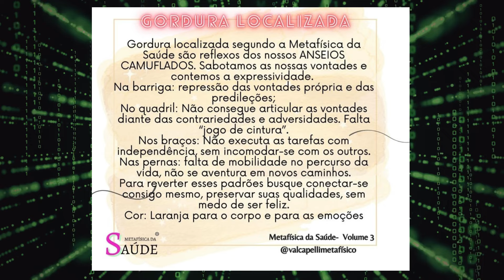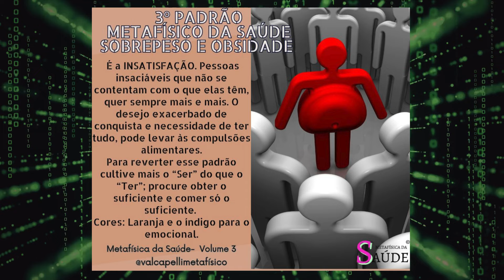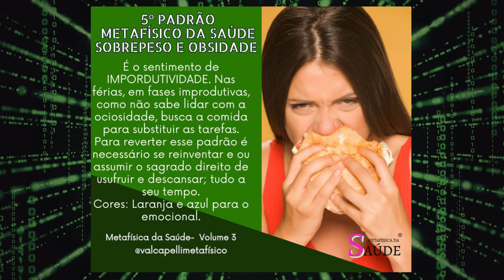VOCÊ TEM FOME DO QUE? Conhecendo os seis padrões da Metafísicos da Saúde da obesidade com Valcapelli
Conhecendo os seis padrões da Metafísicos da Saúde da obesidade e do sobrepeso, você pode procurar os alimentos emocionais que realmente saciam a fome do Ser. Comer o suficiente, fazer o necessário, livrar-se das amarras emocionais e libertar-se das prisões mentais.
Cor: Laranja.
Gordura localizada segundo a Metafísica da Saúde são reflexos dos nossos ANSEIOS CAMUFLADOS. Sabotamos as nossas vontades e contemos a expressividade.
Na barriga: repressão das vontades própria e das predileções;
No quadril: Não consegue articular as vontades diante das contrariedades e adversidades. Falta “jogo de cintura”.
Nos braços: Não executa as tarefas com independência, sem incomodar-se com os outros.
Nas pernas: falta de mobilidade no percurso da vida, não se aventura em novos caminhos.
Para reverter esses padrões busque conectar-se consigo mesmo, preservar suas qualidades, sem medo de ser feliz.
Cor: Laranja para o corpo e para as emoções.
SOBREPESO E OBESIDADE
Existem seis padrões Metafísicos da Saúde, apontados como causas emocionais do sobrepeso e da Obesidade. Conheça o 1º:
1º - FRAGILIDADE INTERIOR e IMATURIDADE EMOCIONAL. A pessoa perde as suas referências emocionais, principalmente diante das perdas afetivas. Para compensar ela busca preencher o vazio interno com a comida.
Para reverter essa condição é necessário: Buscar refúgio em si mesmo; encarar de frente as adversidades; amadurecer emocionalmente; bem como confiar na força interior.
Cores: Laranja e Rosa para o emocional.
2º Padrão Metafísico da Saúde do sobrepeso e da obesidade é a CRENÇA NA FALTA. Diante do risco de escassez, a pessoa procura se abastecer tanto de alimento, quanto de coisas a sua volta, podendo tornar-se também acumuladoras.
Para reverter essa condição faz-se necessário acreditar na abundância e na fartura; despojar-se do velho e dar espeço para o novo.
Cores: Laranja e azul para o emocional.
3º Padrão Metafísico da Saúde do sobrepeso e da obesidade é a INSATISFAÇÃO. Pessoas insaciáveis que não se contentam com o que elas têm, quer sempre mais e mais. O desejo exacerbado de conquista e necessidade de ter tudo, pode levar às compulsões alimentares.
Para reverter esse padrão cultive mais o “Ser” do que o “Ter”; procure obter o suficiente e comer só o suficiente.
Cores: Laranja e o índigo para o emocional.
4º Padrão Metafísico da Saúde do sobrepeso e da Obesidade é a necessidade de DEFESA E PROTEÇÃO de si mesmo e ou dos outros. A gordura no corpo representa uma espécie de zona de contenção ou “muralhas adiposas” Tanto de si mesmo quanto dos outros.
Proteger-se de si mesmo é conter o vulcão emocional da impetuosidade e voracidade. Prefere comer, a falar bobagem e estragar tudo. Para mudar esse padrão é necessário o controle emocional, sem castrar a impetuosidade, bem como a estabilidade de humor.
Proteger-se dos outros: das críticas, das decepções e das frustrações. Para reverter esse padrão faz-se necessário a autoaprovação, autoaceitação e o respeito próprio.
Cores: Laranja e o verde para o emocional.
5º Padrão Metafísico da Saúde do sobrepeso e da Obesidade é o sentimento de IMPORDUTIVIDADE. Nas férias, em fases improdutivas, como não sabe lidar com a ociosidade, busca a comida para substituir as tarefas.
Para reverter esse padrão é necessário se reinventar e ou assumir o sagrado direito de usufruir e descansar; tudo a seu tempo.
6º Padrão Metafísico da Saúde do sobrepeso e da obesidade, causados pelo Hipotireoidismo: MUITO PLANO E POUCA AÇÃO. A pessoa pensa muito e realiza pouco; é subjetiva e inconstante, não aterriza no presente, tampouco lida bem com os seus limites.
Para reverter esse padrão é necessário ser mais assertivo, menos prolixo e mais eficiente.
Cores: Laranja e verde para o emocional.
Metafísica da Saúde - Volume 5
Valcapelli
Ed. Vida& Consciência